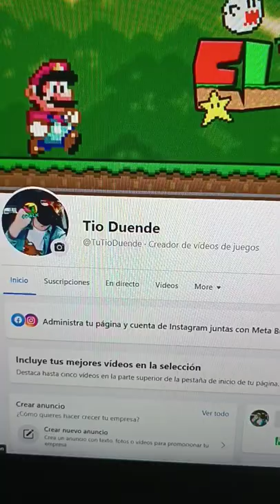SAYONARA MARIO WORLD 2 NIVEL 2 EXPERTO 😱